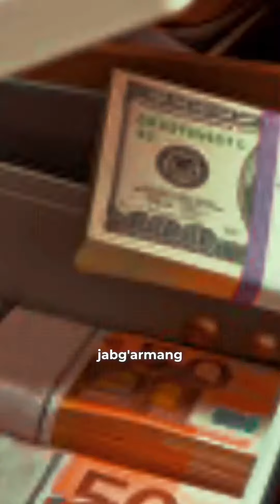Birodar sabr qil qisa metraj video kanalga Obuna bulamiz